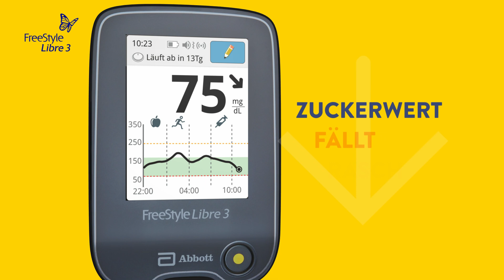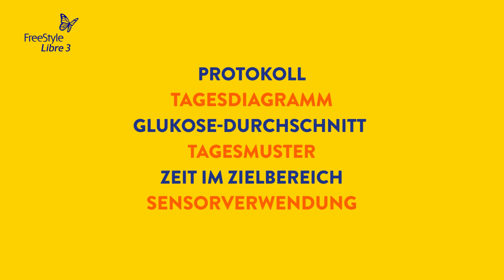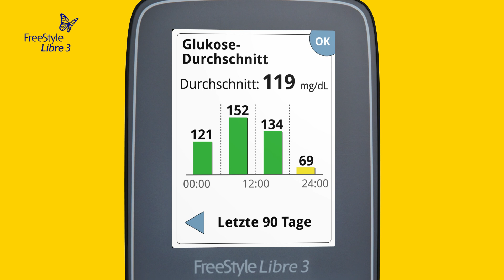So holen Sie das Beste aus Ihrem FreeStyle Libre 3 Lesegerät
In diesem Video erfahren Sie, wie Sie die Funktionen Ihres FreeStyle Libre 3 Lesegeräts optimal nutzen können und wie Sie sich ganz einfach Zuckerwerte und Berichte mit Ihrem FreeStyle Libre 3 Lesegerät ansehen können.

ADC-61249 v1.0